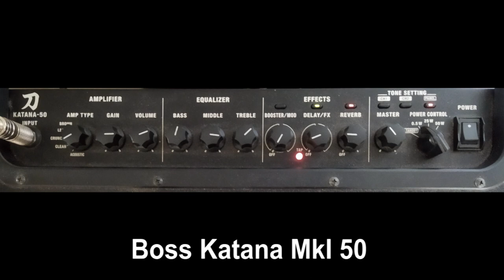Headless Stratocaster P2 - Chinese vs Japanese alnico Katana 50 Clean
Sorry, a bit too long video. I forgot to mention that all the Tone pots are cranked to max (to 10).
All pots are 500kOhm, capacitor is 47uF